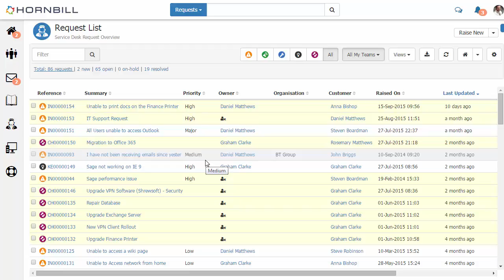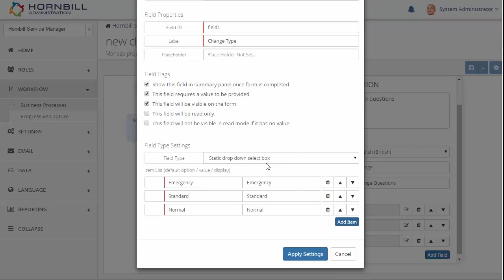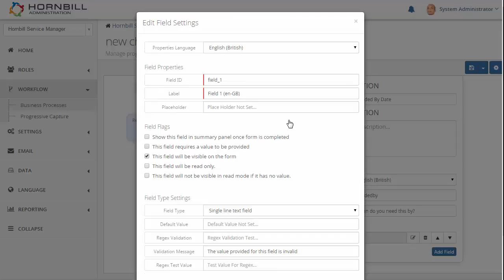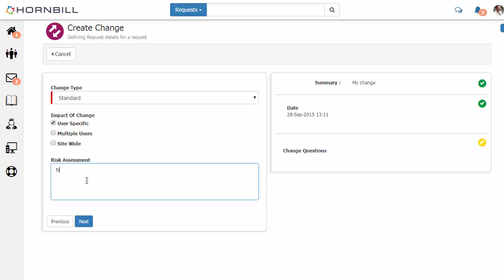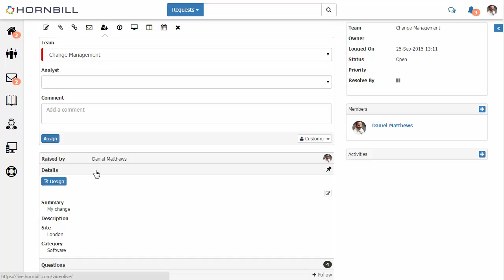Progressive Capture Questions - Feature Friday Blog, Hornbill